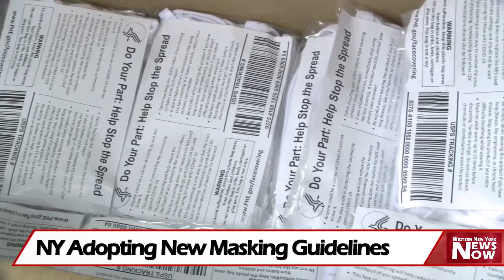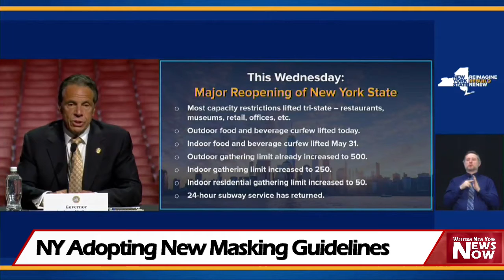NY Adopting New Masking Guidelines